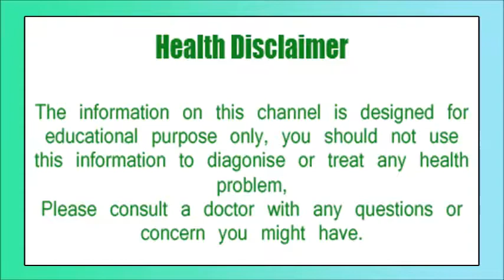चारोली के 4 चमत्कार, चेहरा चमकाएं हर बार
Charoli is mostly used in desserts such as halva, laddoo, kheer, bak etc. in the form of dry fruits. It is also used in maintaining the body's beauty. Introducing some prescriptions
Acne - Make orange and charoli peel with milk and prepare the paste and put it on the face. Let it dry well and then wash the face after crushing it. This will make your face acne disappear. If the effect is not seen even after one week of experiment, continue to use it until you get the benefit.